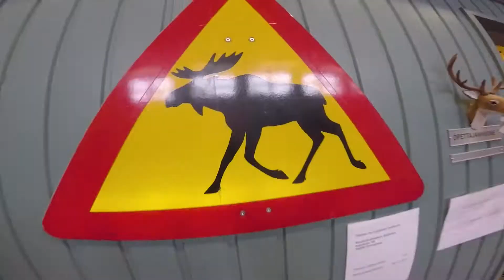Moose jam vlog - Oliver Nordin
Oliver Nordin went to Lahti Finland to join Moose jam as a guest athlete together with Valtteri Louma and Waldi Muller. It was just as expected for a Finnish free running jam: Lots of crazy tricks, hot sauna and rolling around in -15 degree celsius snow.

Big thanks to Herttua Family for the invitation to this parkour jam. Hope to see you all in Finland for the summer edition.